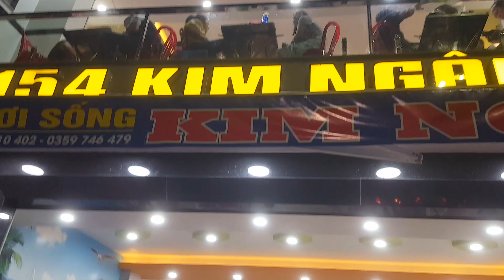Quy Nhơn : Hải sản tươi sống chế biến tại chỗ